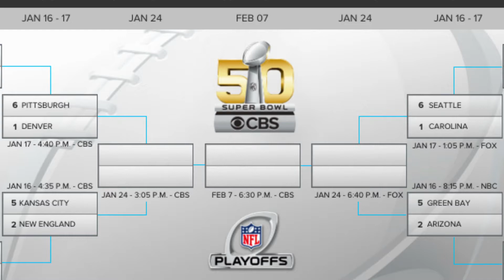NFL-News | Wildcard Round | Deutsch German